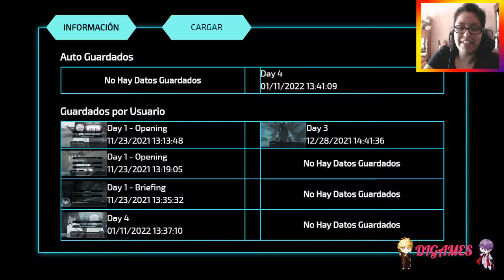Starfighter Eclipse #4 - ¡LA CURIOSIDAD MATO AL GATO!